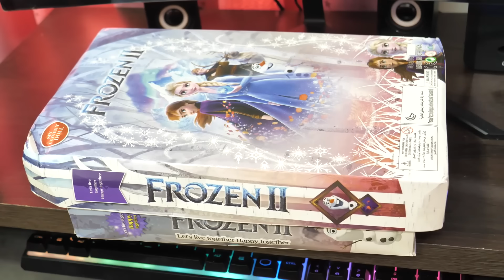เพื่อนสนิท VS เพื่อนไม่สนิท EP.1 | Close friends VS Not Close friends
ความสนิทของเพื่อนแต่ละคนไม่เท่ากัน เพราะฉะนั้นเพื่อนรักเลยต้องได้ของเล่นที่มากกว่า ใครจะไปยอมกันล่ะแบบนี้ ความสนุกและความป่วนจึงเกิดขึ้น ตามไปรับชมแบบเต็มๆได้เลยจ้า